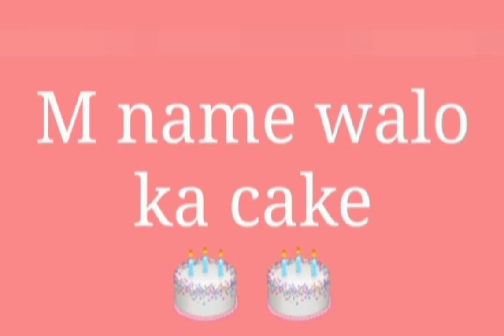A name walo ka 🎂 cake D name walo ka 🎂 cake ❤️